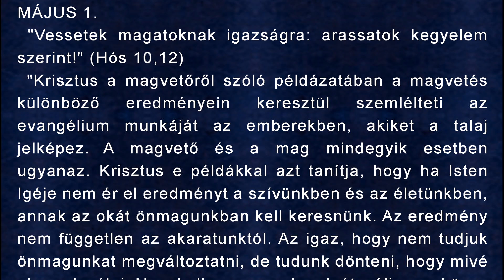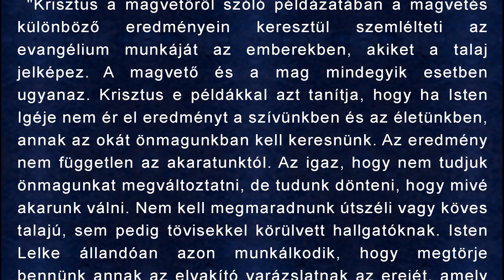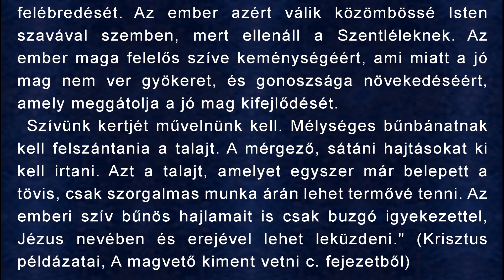Május 1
"Vessetek magatoknak igazságra: arassatok kegyelem szerint!" (Hós 10,12)

Ellen G. White: (Krisztus példázatai, A magvető kiment vetni c. fejezetből